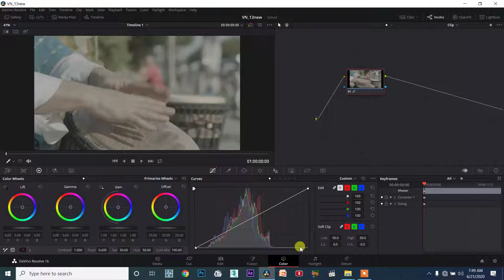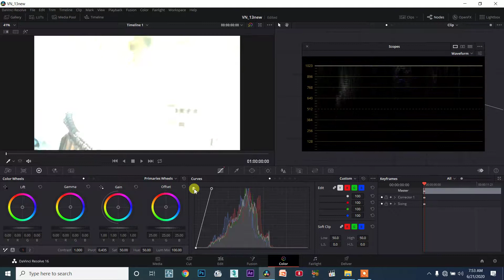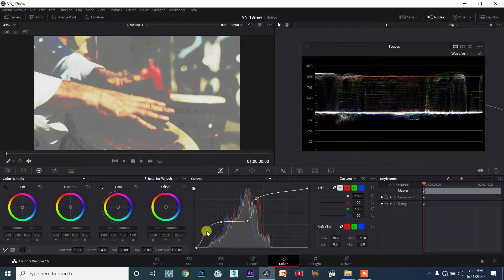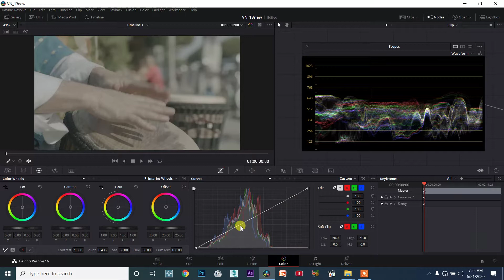DaVinci Resolve TAMIL session13/105 - How to work with Curves